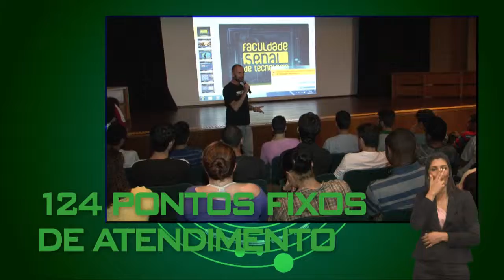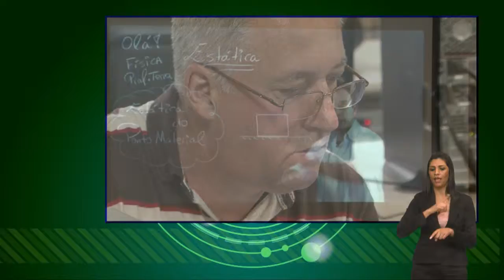Institucional Senai-RS - LIBRAS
A entidade se dedica ao desenvolvimento e ao aprimoramento da indústria atuando em duas áreas complementares: educação profissional e serviços técnicos e tecnológicos.